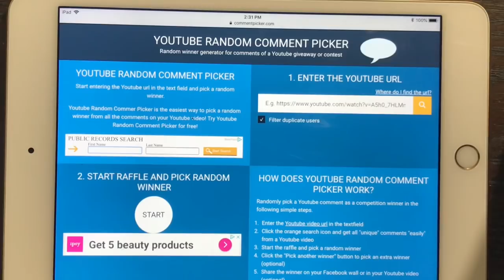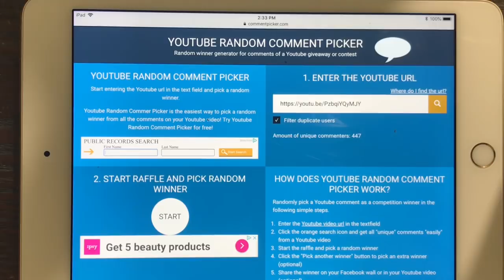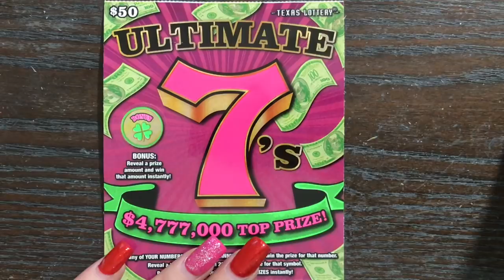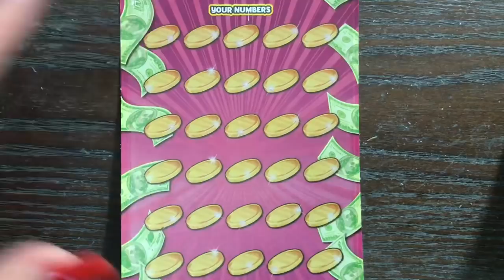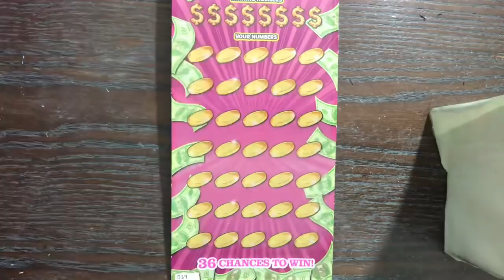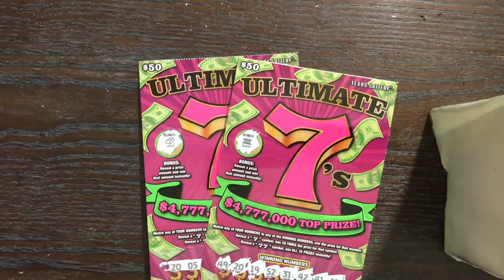2 More!! 2 x $50 Ultimate 7's Texas Lottery Scratch Off Tickets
Scratching 2 x $50 Ultimate 7's Texas Lottery Scratch Off Tickets. Will I find a big win?
Fan Mail:
Candy